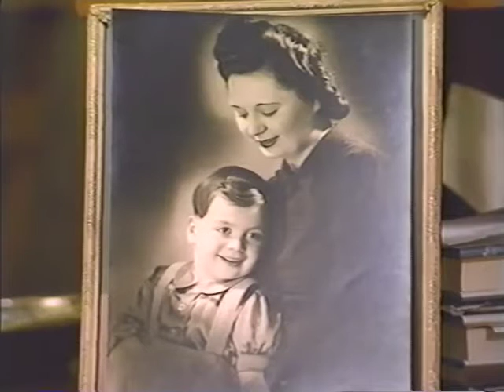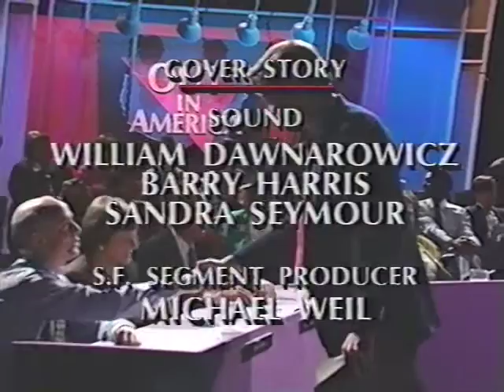Out in America PBS Special (WNET, 1991)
This is a PBS special "Out in America" with Andy Humm from WNET New York, 1991.

File name: 20160627 RHP MindyDaniels VHS OutInAmerica1991, digitized April 2016.